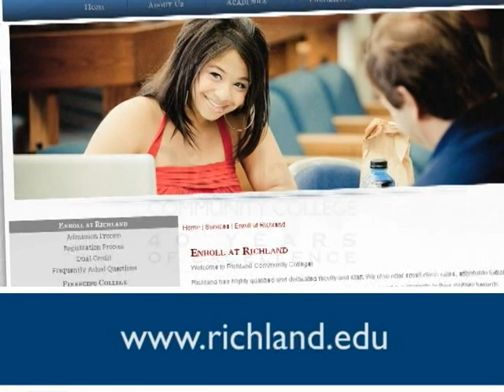Icon for Hire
Icon for Hire performs at the 2011 Decatur Celebration